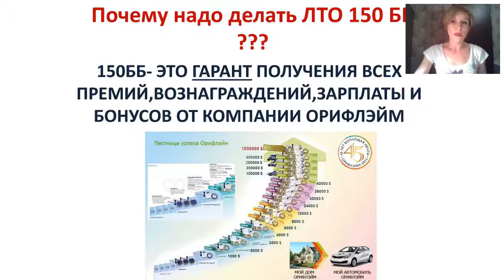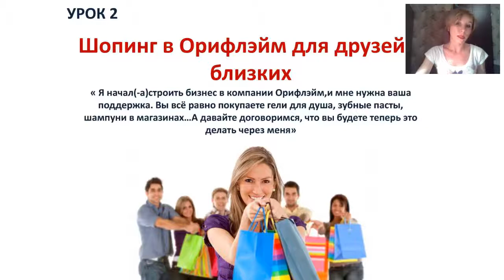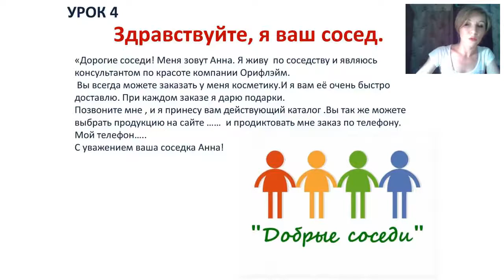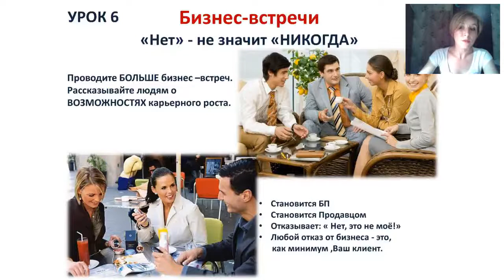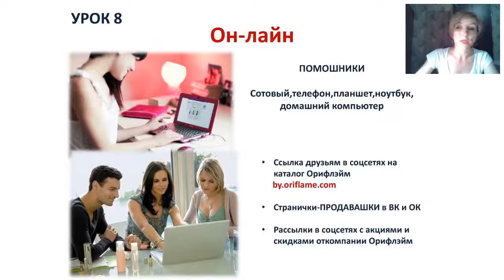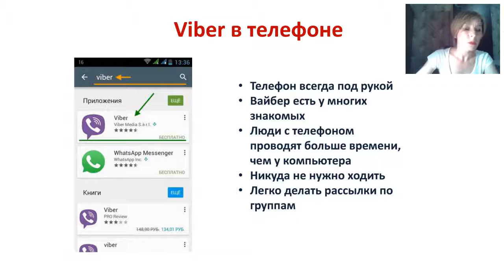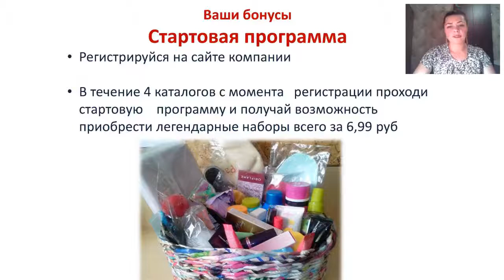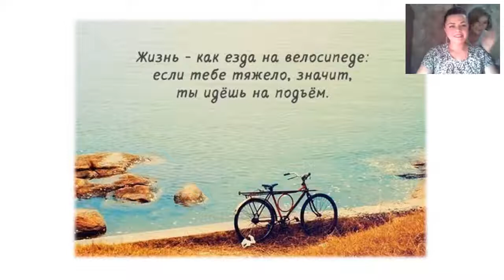Как делать лто 150 ББ ЛЕГКО